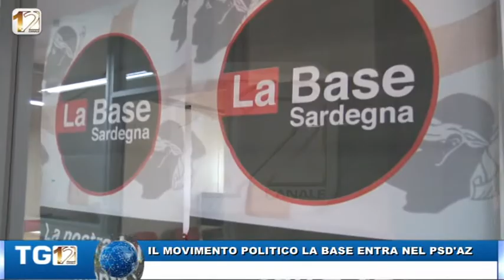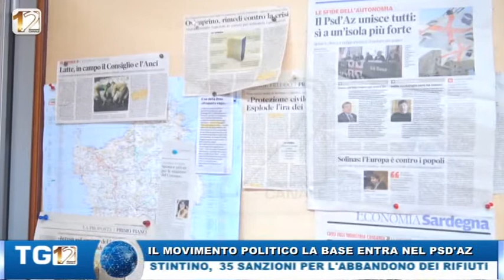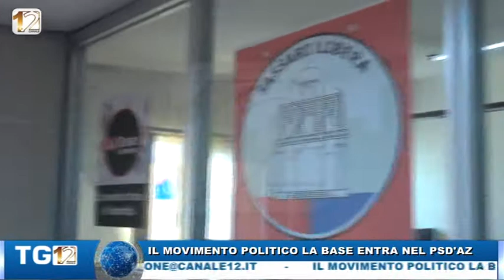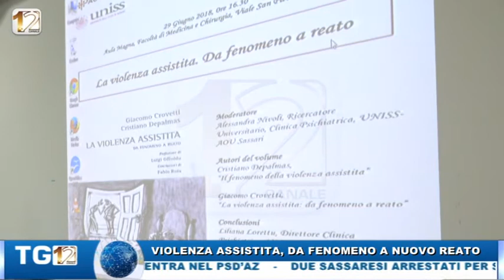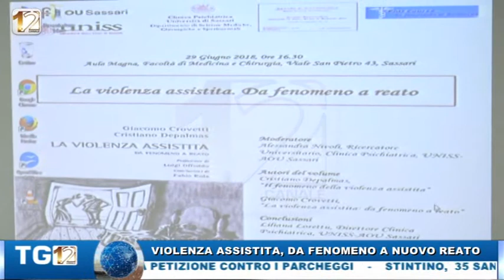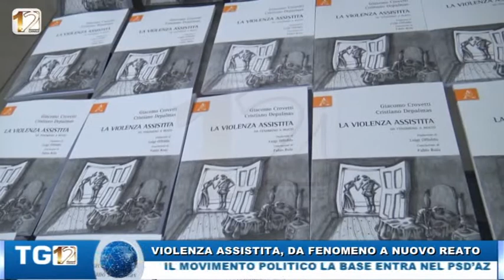TG12 EDIZIONE SABATO 30 GIUGNO